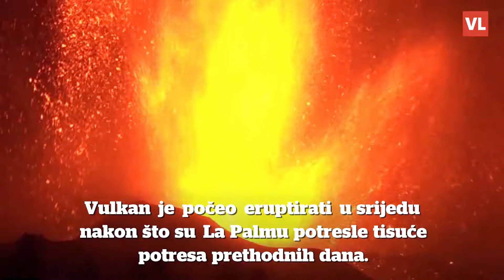Drama na Kanarima: Lava progutala preko 160 kuća, evakuirano oko 6000 stanovnika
Lava koja izbija iz prve vulkanske erupcije na Kanarskim otocima u posljednjih 50 godina prisilila je u utorak vlasti da evakuiraju još jedan dio općine El Paso na otoku La Palma te pozovu posjetitelje koje je privukao fenomen da se drže podalje. Ljudi iz područja Tacande Alto evakuirani su u ponedjeljak kasno navečer i u utorak ujutro nakon što je lava počela izbijati iz druge pukotine vulkana Cumbre Viejo, rekao je državnoj televiziji TVE gradonačelnik El Pasa, Sergio Rodriguez.